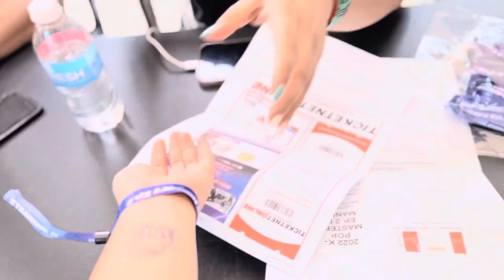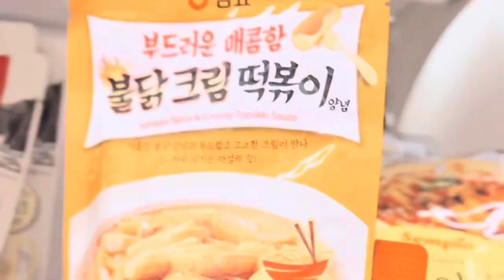Weekend with iKON, Ateez and Youngjae ꒰ Kpop Masterz 2 in MNL Vlog! ꒱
kpop masterz in manila 2 vlog!
song at the start is but you by ikon ^__^